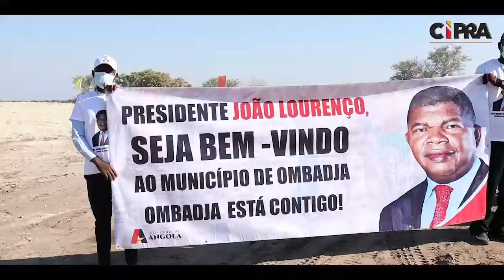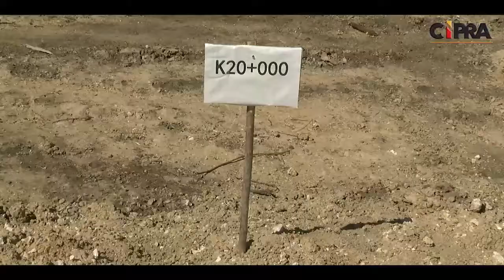CUNENE | VISITA DO PR | SEGUNDO DIA